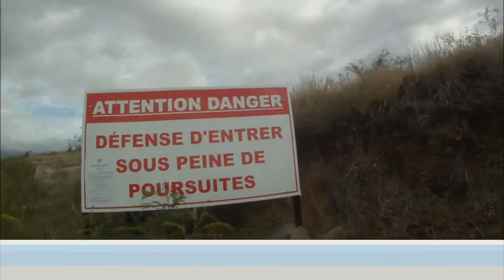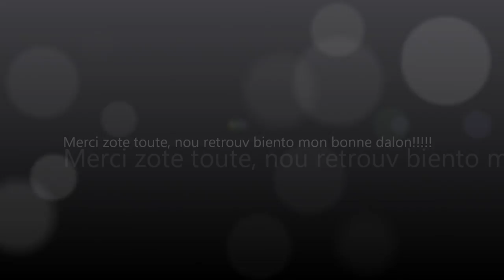film yanou.wmv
Petit entrainement de trail running avec Yanou dans la Savane du Cap la Houssay à l'île de la Réunion.